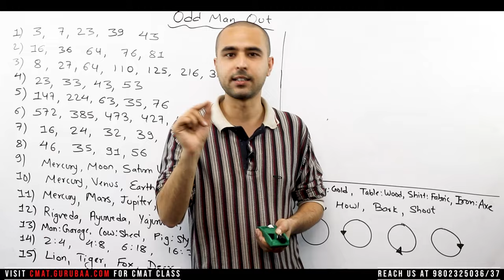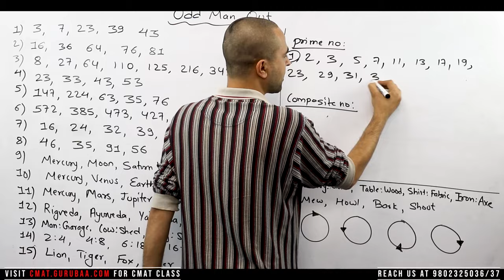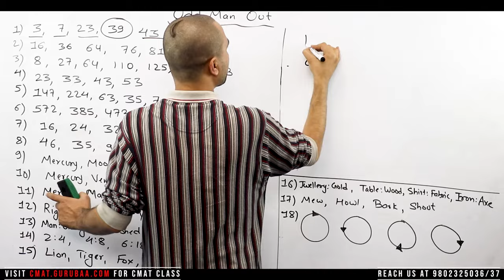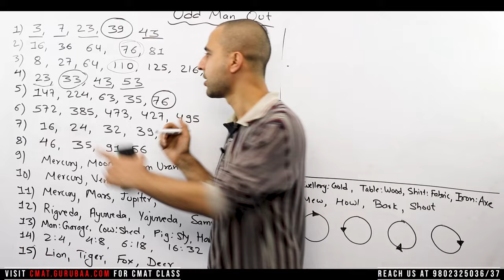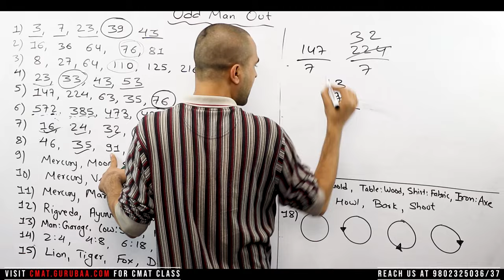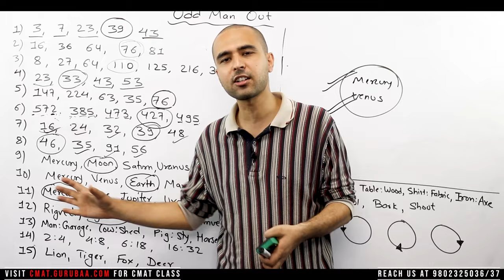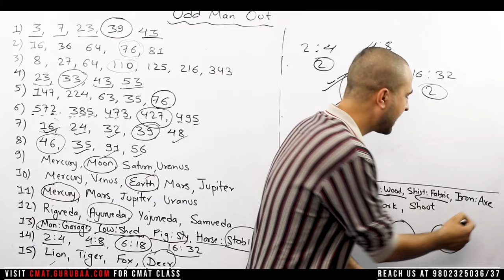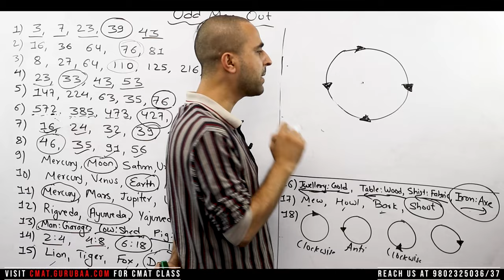Odd One Out || CMAT Logical Reasoning || CMAT Exam Preparation in Nepal || Loksewa - Gurubaa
To Study IELTS/PTE/SAT at Gurubaa International Consultancy, Fill the form below(Both Online and offline available) In this video, we have covered an important chapter from Logical reasoning, Odd One Out also referred to as Odd Man Out. This video is specially designed for CMAT exam preparation in Nepal for the entrance test designed by the Faculty of Management, Tribhuvan University for enrolling in various courses like BBA, BBA-F, BPA, BHM, BTTM, BMS, BIM and BPA. However, is is also useful for another entrance exam as well as Loksewa.